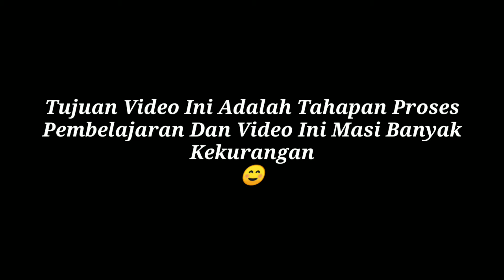Murottal Al Quran Merdu Anak Sinjai || Surah Al Muthaffifin || A Divana Makara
Assalamu'alaykum warohmatullahi wabarokatuh...

Hai Sahabat Qurani...😁
Pada video kali ini kami akan membahas tentang
Murottal alquran merdu anak kecil yang ada di sinjai khusunya.
Video ini masi banyak kekurangannya dari segi bacaan dan tajwidnya karena masi tahap pembelajaran.

Tags.
Murottal alquran merdu,
Murottal alquran merdu anak sinjai,
Murottal alquran merdu tanpa iklan,
Murottal alquran merdu ar rahman,

YUK PACARAN!!!
"YUk PERBANYAK BACA AL QURAN"

Trimaksih Sudah Menonton video ini

Fastabiqul Khaerat